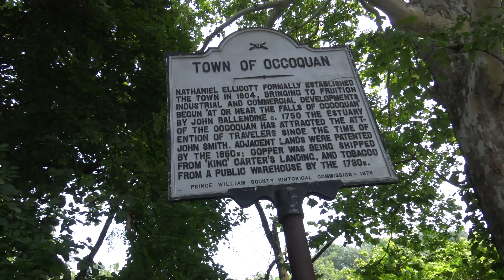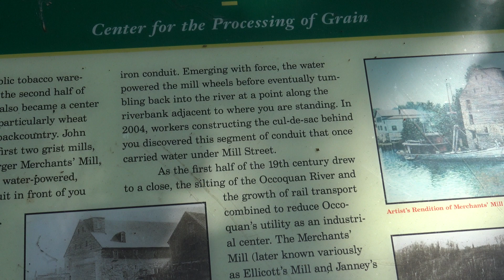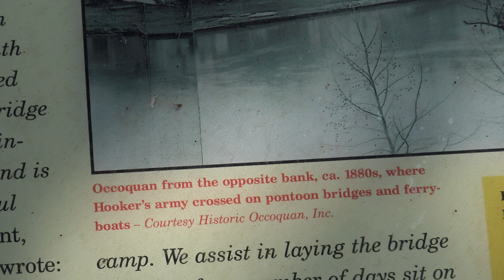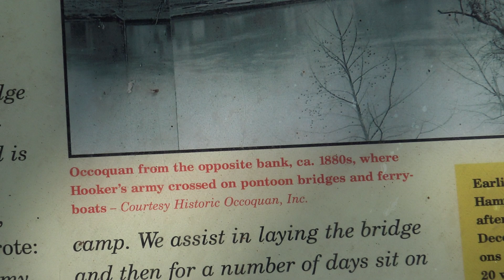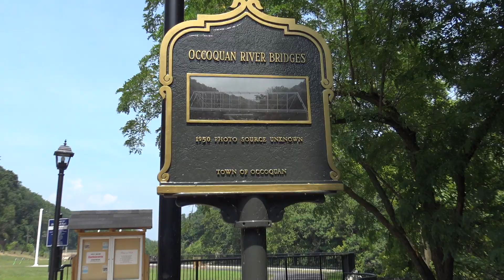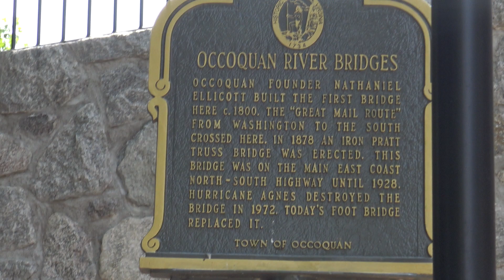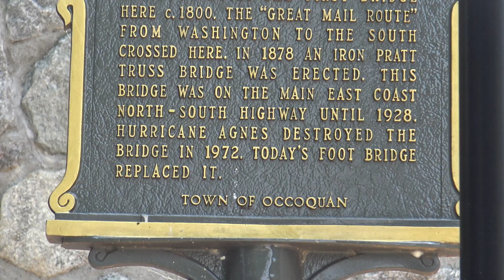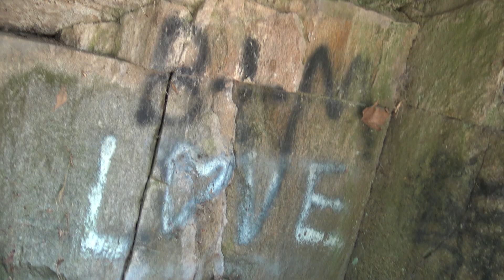a little piece of Occoquan, VA. (Links to more info in the description)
Historic Town of Occoquan

The Occoquan valley was settled by the Dogue Indians who named the area "Occoquan" meaning 'at the head of the water' or "at the end of the water". Early in the 1600's Capt. John Smith sailed and explored the Occoquan River.